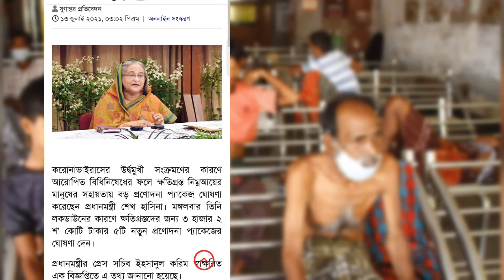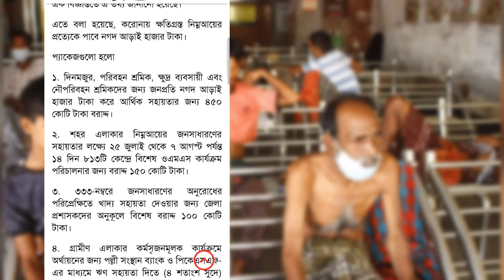এবার প্রত্যেক মানুষের জন্য সরকারি টাকার প্রণোদনা ⚡ কিভাবে পাবে সরকারি প্রণোদনার টাকা বিস্তারিত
প্রত্যেকে মানুষের জন্য সরকারি টাকার প্রণোদনা || কে কারা পাচ্ছে সরকারি প্রণোদনার টাকা